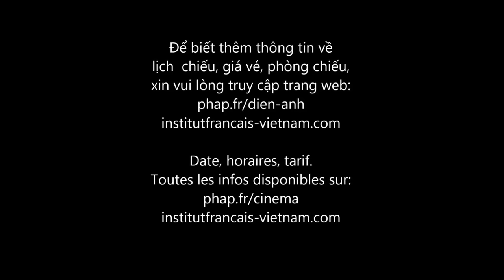Tình tay ba / Caprice - Trailer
Chương trình Điện ảnh năm 2016 của Viện Pháp tại Việt nam

Câu chuyện tình tay ba đầy phức tạp và hài hước từng đoạt giải Phim hay nhất tại Liên hoan phim Cabourg 2015

Clément là một giáo viên bình thường bỗng một ngày được một diễn viên nổi tiếng mà anh vô cùng ngưỡng mộ nhận lời làm bạn gái, điều đó khiến anh vô cùng sung sướng. Mọi chuyện trở nên phức tạp hơn khi anh gặp Caprice, một người phụ nữ trẻ trung với lối sống hiện đại đem lòng yêu anh. Trong khi đó, người bạn thân của anh là Thomas đã bắt đầu tiến gần đến Alicia...

Ce film est présenté en 2016 au Vietnam par l'Institut français (Ambassade de France au Vietnam).
Des séances spéciales de ce film peuvent être organisées sur demande pour le public de votre choix. Pour tout renseignement, veuillez contacter le bureau audiovisuel de l'IFV.
Pháp.fr est un service d'information en ligne de l'Institut français du Vietnam.

Bộ phim này đuợc Viện Pháp tại Việt Nam (Trực thuộc Đại Sứ Quán Pháp tại Việt Nam) trình chiếu vào năm 2016 tại Việt Nam.
Bộ phim này có thể được trình chiếu theo yêu cầu.
Phap.fr là trang thông tin trực tuyến của Viện Pháp tại Việt Nam.